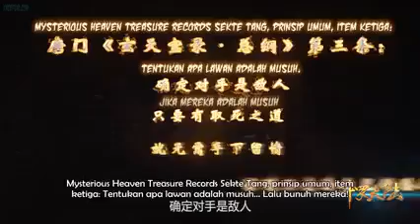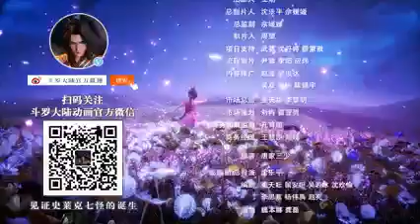soul land ep 4 full sub indo